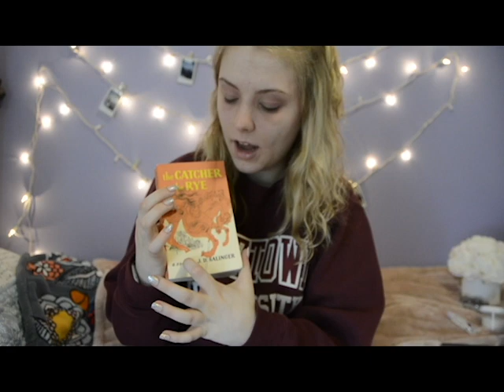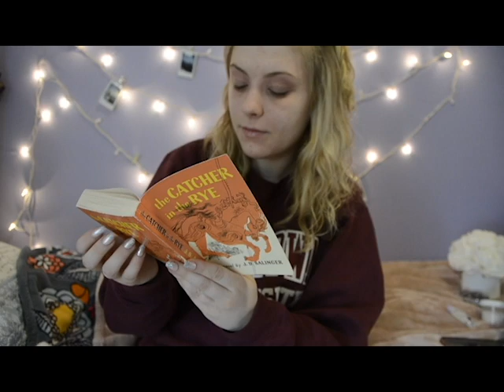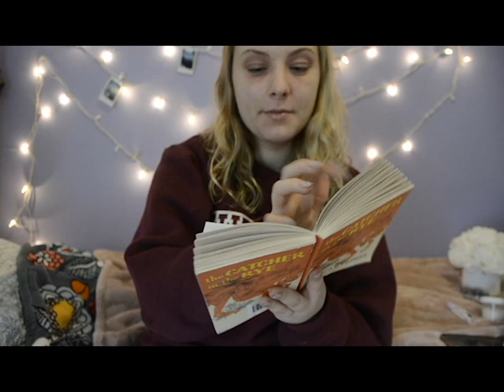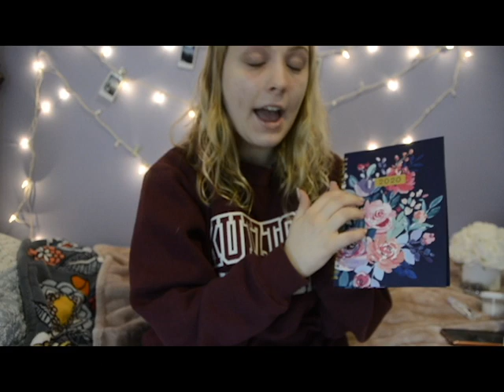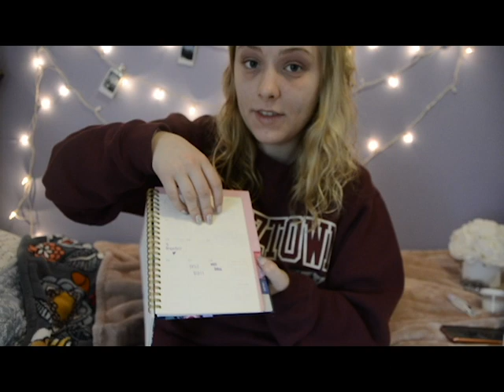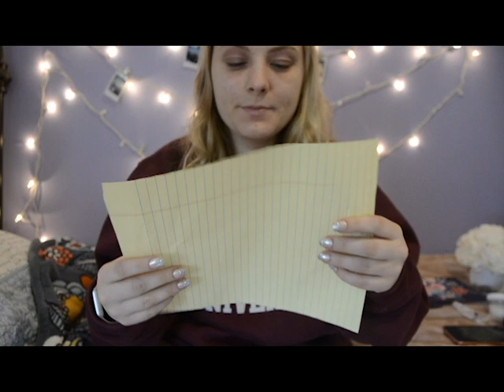ASMR │My First Video! Tapping, Scratching, and More ♡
My name is Maddie and i'm a senior in highschool. This is my first video here on YouTube and I can't wait to be apart of the ASMR community. Just a quick note, I will be working on the camera not focusing on me/the items for my next video. I also am getting a better mic so the ~sounds~ should be better for you.

♡ In today's video we have a fine trigger assortment, including tapping and scratching on various items, crinkling, and lid sounds.